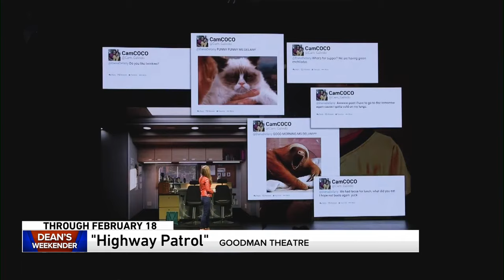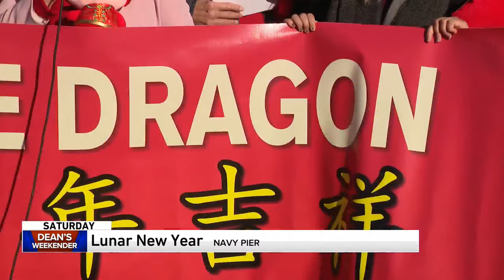Dean's Weekender: Rod Stewart, Los Tigres Del Norte, Ronnie Baker Brooks and more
Dean has his weekender with the latest events coming to the Chicagoland area this weekend.